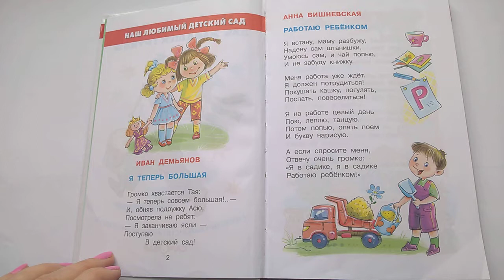96 Я теперь большая Иван Демьянов Хрестоматия для младшей группыПочитай-ка, читаем детские книги.